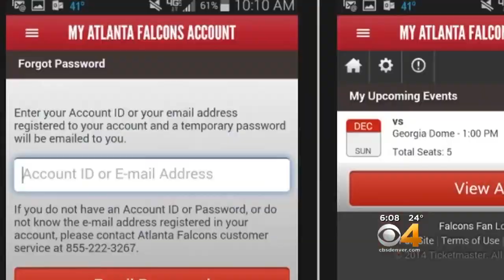Broncos Moving To Paperless Ticket System To Combat Fraud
Paper tickets for Broncos games are no more.